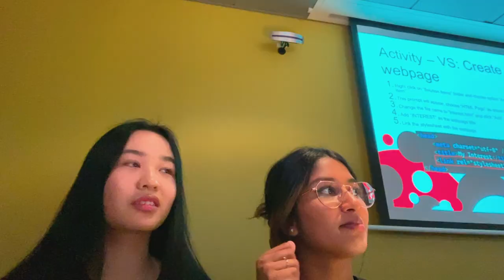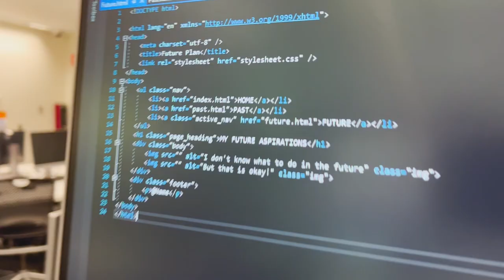VLOG - Teaching a uni workshop + boba run + karaoke + volleyball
another uni vlog lezzgooooo